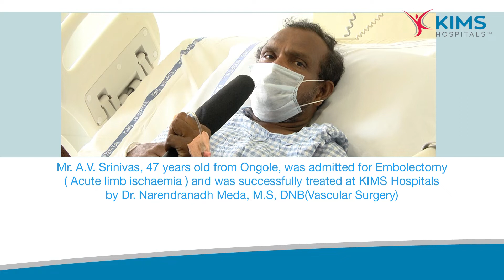Mr. A.V. Srinivas I Embolectomy | Dr. Narendranadh Meda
​ Mr. A.V. Srinivas, 47 years old from Ongole, was admitted for Embolectomy
( Acute limb ischaemia ) and was successfully treated at KIMS Hospitals
by Dr. Narendranadh Meda, M.S, DNB(Vascular Surgery)